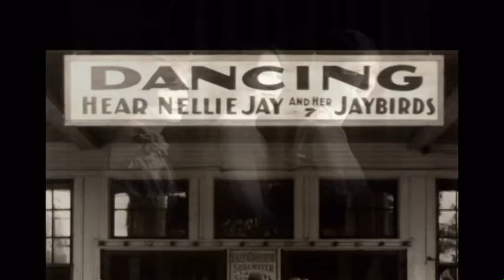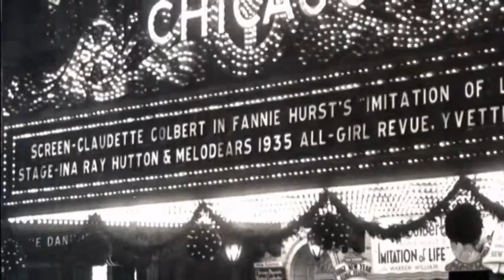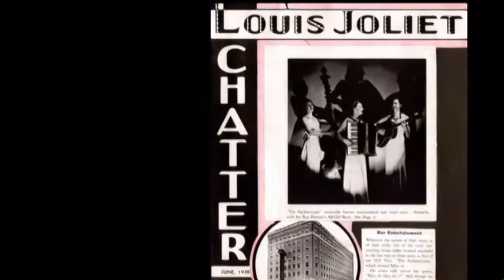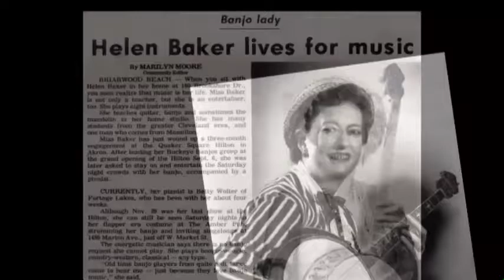Helen Baker ~ 2010 American Banjo Museum Hall Of Fame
Helen Baker presentation video for National Four-String Banjo Hall Of Fame.